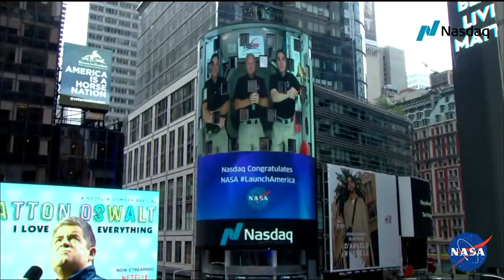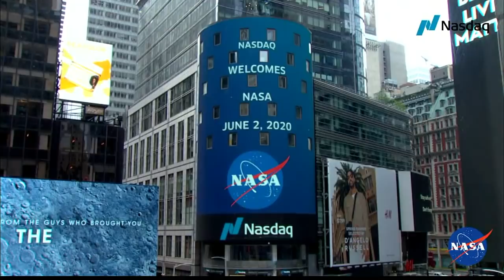NASA Astronauts Ring the Opening Bell for Nasdaq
A historic bell ringing, 250 miles above Earth.

Today we recognized the achievements of our LaunchAmerica mission with NASA Astronauts Chris Cassidy, Robert Behnken and Douglas Hurley who rung the captain’s bell onboard the International Space Station to open the day's trading on June 2.

Behnken and Hurley arrived at the station on May 31, a day after becoming the first NASA astronauts to launch on a commercial rocket. The launch of the SpaceX Falcon 9 rocket and Crew Dragon spacecraft marked the return of human launches from U.S. soil to the space station for the first time since the retirement of the space shuttle program in 2011.